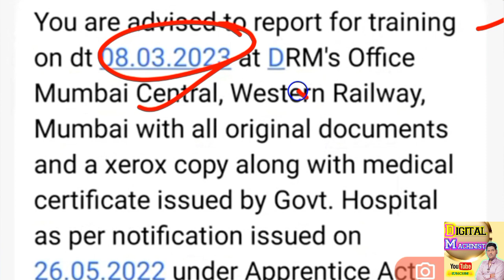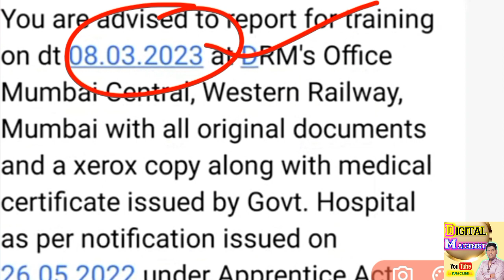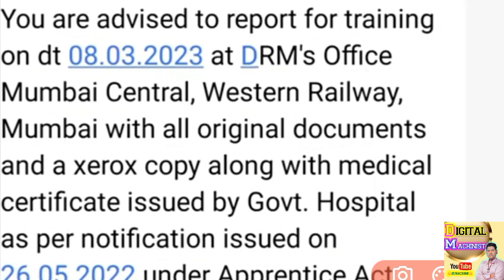Western Railway Joining Merit List 2023 | यह डाक्युमेंट साथ में लेकर जाना होगा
Instagram:-I'm on Instagram as @chapule_manoj. Install the app to follow my photos and videos.

st